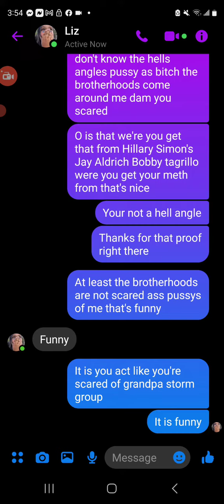you don't know them why you are scared of grandpa storms group of the hells angles. Good question ⚠️